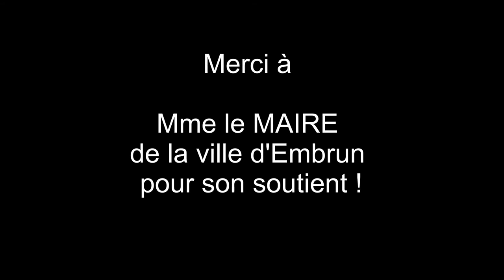le Papillon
Atelier écriture,musique,vidéo
EMA/Salle des Jeunes (ville d'Embrun)